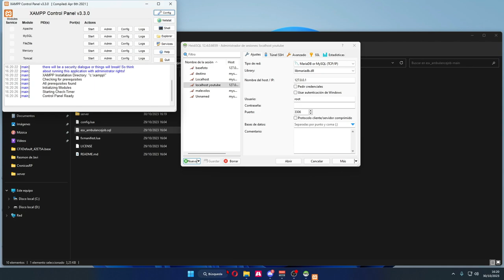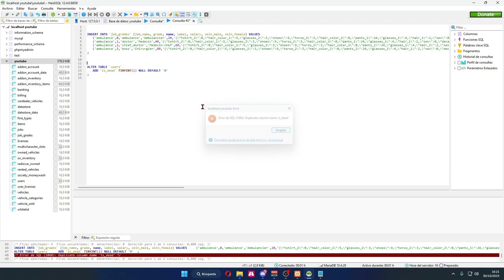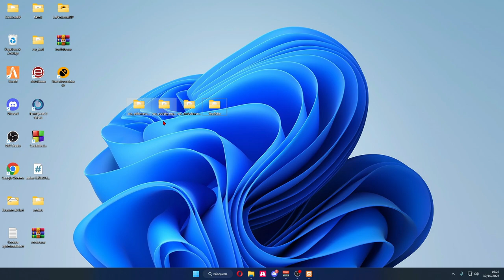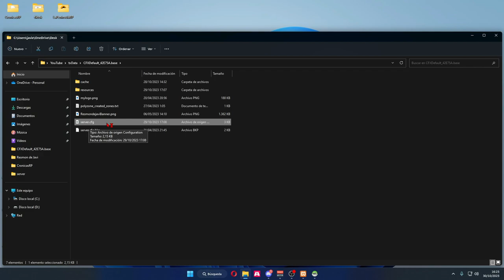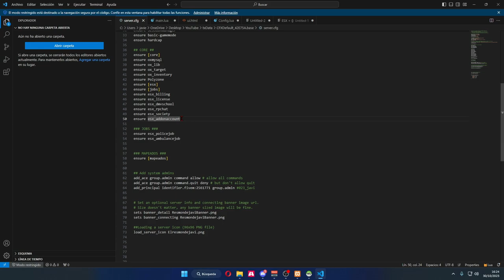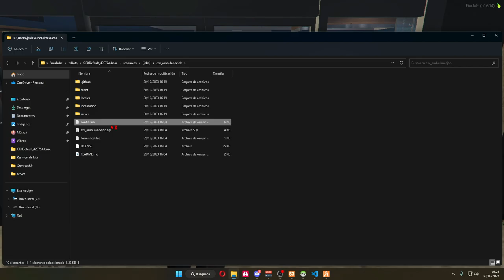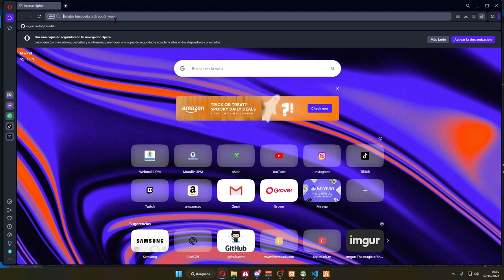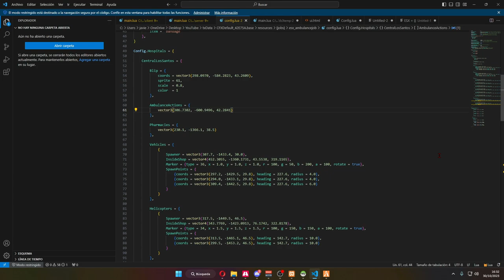Como meter el trabajo de EMS (ESX_AMBULANCEJOB) en FiveM ✅| ESX LEGACY